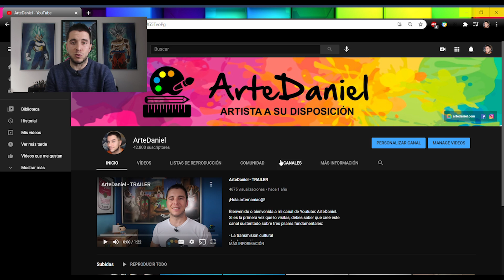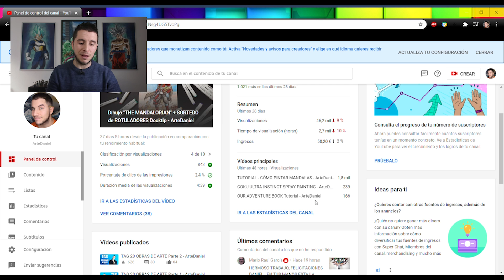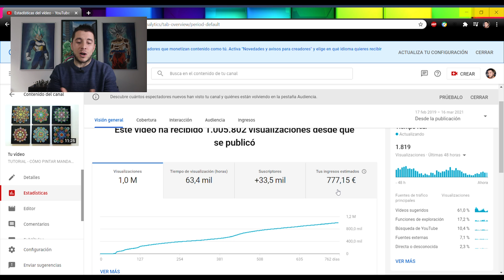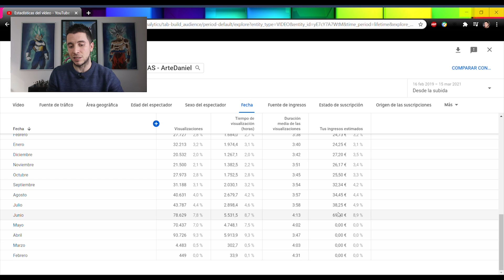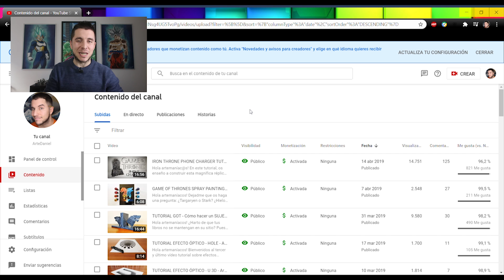¿CUÁNTO GANO EN YOUTUBE? - ArteDaniel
Hola artemaníac@s! Bienvenid@s a un vídeo un poco diferente.
Veréis, la semana pasada, mi primer vídeo sobre pintura de mandalas alcanzó 1M de reproducciones!!

Estoy muy contento por ello, así que voy a contaros cuánto dinero he ganado gracias a este vídeo. Para que sepáis cuanto me habéis ayudado moral y económicamente a hacer crecer este canal.

Espero que os guste, que aprendáis y disfrutéis con el vídeo. No dudéis en escribirme un comentario con vuestras dudas, sugerencias o si queréis más información sobre mi trabajo. :D

▷ VÍDEOS RELACIONADOS
Youtube me paga y pasa esto (NO es clickbait):

▷ PÁGINA WEB
Y como siempre, os invito a que visitéis mi Página Web Personal

Gracias de corazón por ver mis vídeos :) Un abrazo artemaníacos!

▷ MATERIALES UTILIZADOS
- PARA GRABAR:
Cámara foto/vídeo Canon G7x mark II
Batería para cámara Canon G7x mark II
Tarjeta de memoria
Trípode 1
Trípode 2
Kit de iluminación
Micrófono de solapa

▷ MÚSICA UTILIZADA
INTRO: "Easy Stroll" “FREE COMEDY INTRO MUSIC This is an edit version of the song - 'Easy Stroll' Intro B - 10 seconds” Music by Jay Man